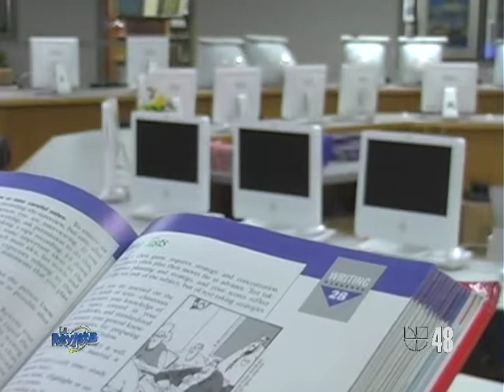La Rev¡sta.mp4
Basehor-Linwood Virtual School featured on Univision's La Rev¡sta segment in June! The program will air again the last weekend of July.